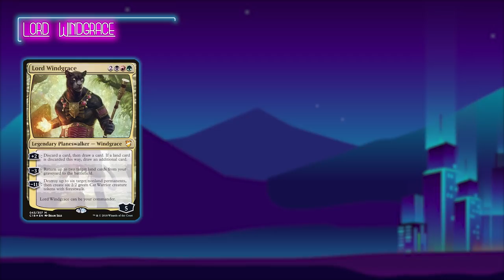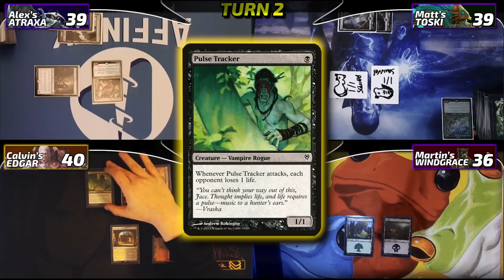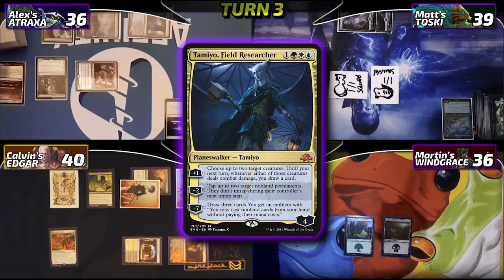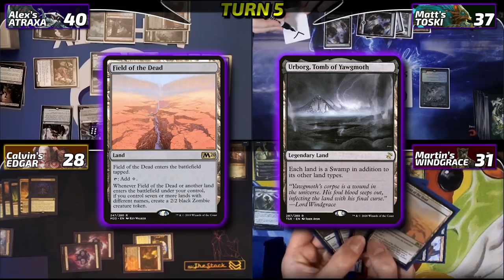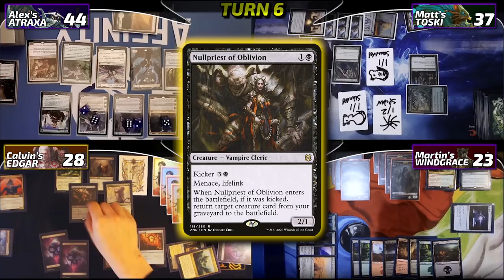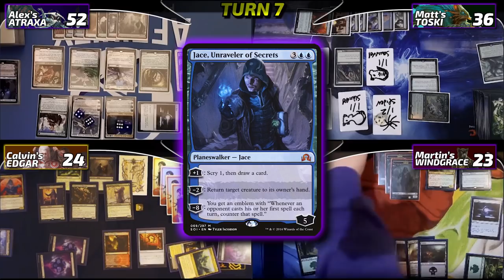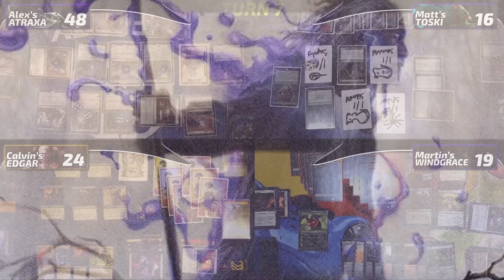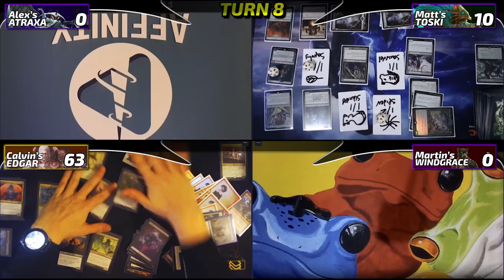Atraxa vs Toski vs Windgrace vs Edgar Markov [EDH/Commander, Magic The Gathering Gameplay] 2021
Maybe this was a power level concern from the start, but in my defense Planeswalkers are scary now that I see them from the otherside.

Affinity for Commander!

TotalMTG!

Do you want to support what we're doing?

In today's EDH / Commander Gameplay video, you'll see...

Share THIS link with your friends!

Do you want to yell at us?

► Aidan Rickel
► Chris Shavers
► Jake Dillon
► Max Dechamps
► Philip Wortinger
► Tiffany Trager
► Tori Rickel

mtg,edh,commander,cmdr,gameplay,neonmushroom,ttrgr,magic the gathering,mtga,magic,the,gathering,trading card game,tcg,elder dragon highlander,mana,strategy,game

strixhaven,liliana,lord windgrace,commander legends,new,prismari,quandrix,silverquill,witherbloom,lorehold,elder dragons,

affinity,martin,alex,totalmtg,total mtg,affinity for commander,spelltable,squirrels,chatter of the squirrels,cordial vampire,changeling outcast,atraxa praetor's voice

If you made it this far, you might be Adrian, which means you might be interested in seeing if this here can level up our streams: